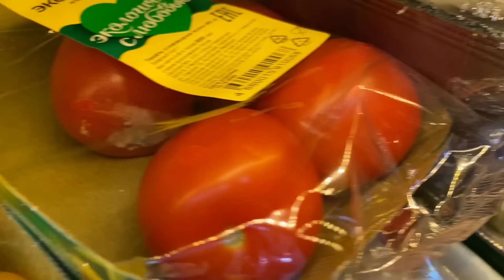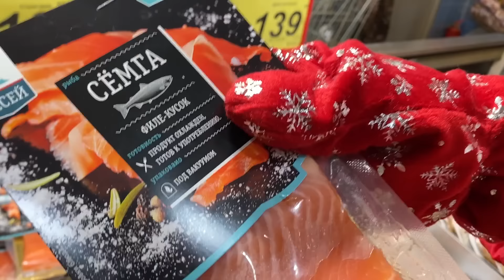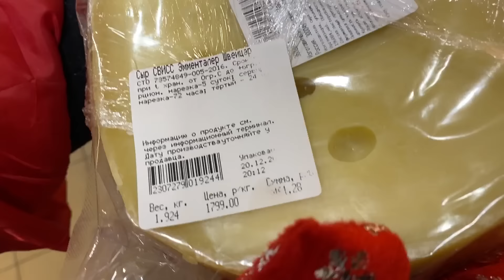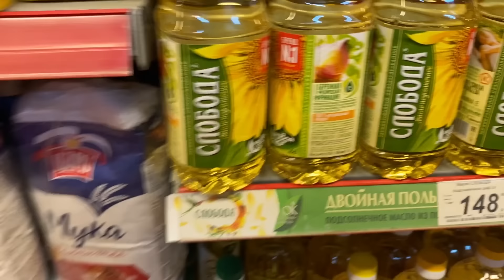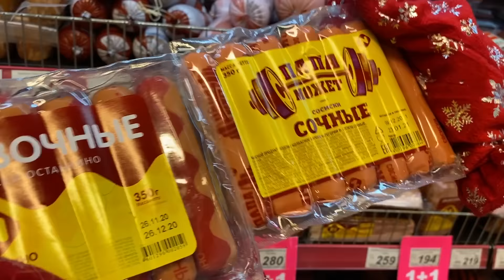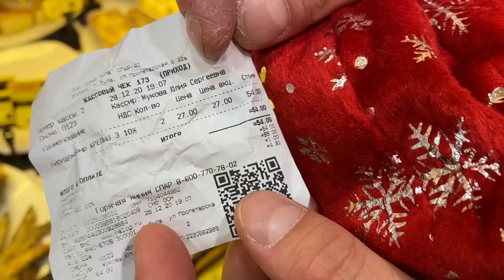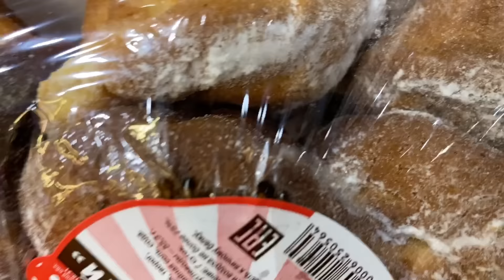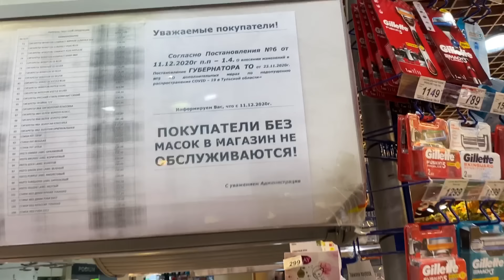БОРЗАЯ ОХРАНА КИДАЕТСЯ, ПЫТАЯСЬ СКРЫТЬ НАРУШЕНИЯ / РОСГВАРДИЯ И НЕУДАЧНОЕ ЗАДЕРЖАНИЕ / ТАРАКАНЫ СПАР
Spar. Дата съемки: 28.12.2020. Адрес магазина: Тула, ул. Пролетарская, 22А, ТРЦ "Рио"

Spar. Съел товар и отказался платить. Съел товар до оплаты на кассе. Испортил неоплаченный товар. Защитники просрочки на страже любимого тухлопритона. Вызвали Полицию. Вызвали росгвардию. Приехала росгвардия.  Расгвардия задержала покупателя. Делаем добро. Подарили радость детям. Подарили подарки детям на новый год. Дед мороз и борзый охранник. Съел неоплаченный товар. Съел товар до оплаты на кассе.  Поел в магазине и ушел не оплатив. Борзый охранник защищает просрочку. Видеозапрет и провокация. Борзая охрана быкует. Просрочка в Спар. Грабеж, порча имущества и кража. Задержание. Бестолковый охранник.  Полиция помогла гражданам. Тараканы в Спар. Полиция за народ. Наказал магазин. Охрана задержала покупателя. Задержали покупателя (задержание).  Превышение полномочий и бездействие. Спустили охранника с небес на землю. Что будет если съесть неоплаченный товар? Наказал барыг. Отбирают товар у покупателя. Некачественный товар, нарушение условий хранения, товар без маркировки, нарушение маркировки, и просрочка в Спаре. Тараканы в Спаре.

Отстаиваем свои права. Учим магазины, рестораны, кальянные, полицию, ЧОП и охрану работать по закону.